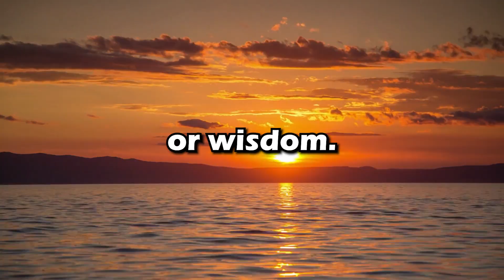Once Is Forever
Perhaps today you will experience happiness or wisdom. Don't try to hold onto it. Recognize it and Remember it.